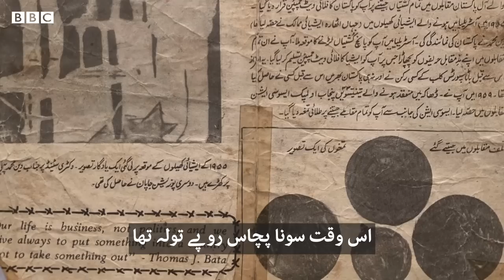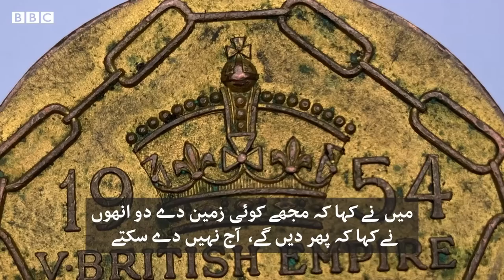Deen Mohammad: The man who earned the first gold medal for Pakistan - BBC URDU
کیا آپ کو معلوم ہے کہ بین الاقوامی سطح پر کسی بھی کھیل میں پاکستان کی طرف سے سب سے پہلا گولڈ میڈل کس نے حاصل کیا تھا؟ یہ اعزاز پہلوان دین محمد کو 1954 میں منیلا کے ایشین گیمز میں حاصل ہوا تھا۔

لیکن آج دین محمد 95 سال کی عمر میں لاہور کے نواحی علاقے باٹاپور کے ایک گاؤں میں گمنامی کی زندگی بسر کررہے ہیں۔ دیکھیے فرقان الٰہی اور عبدالرشید شکور کی ڈیجیٹل ویڈیو۔